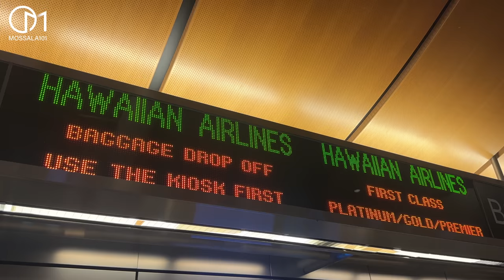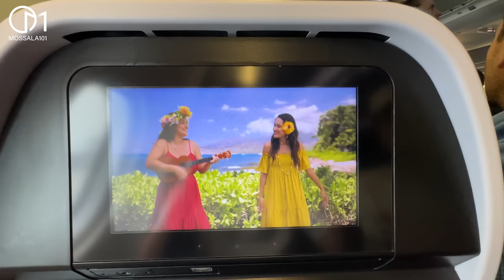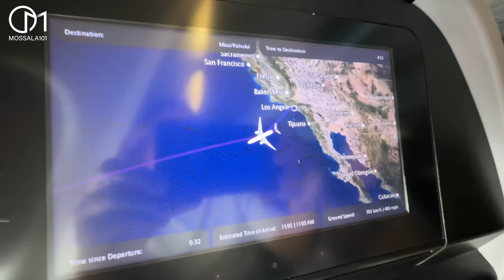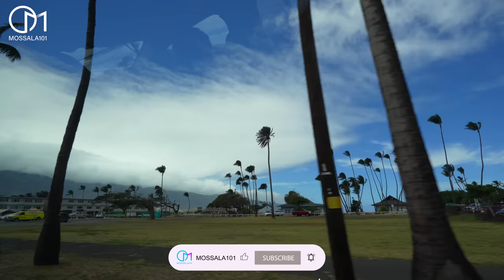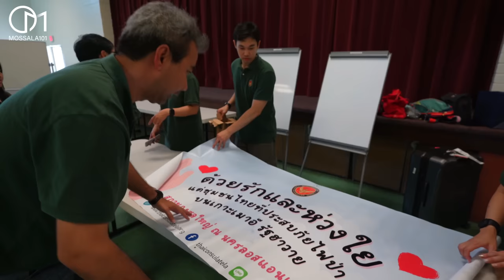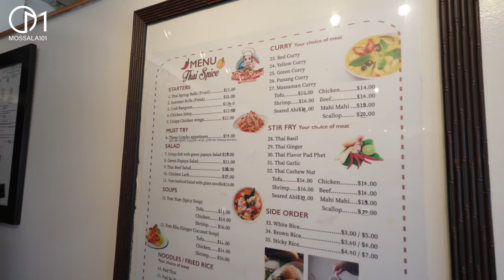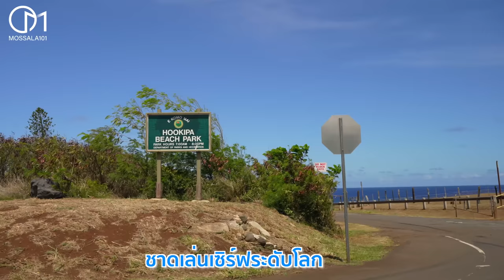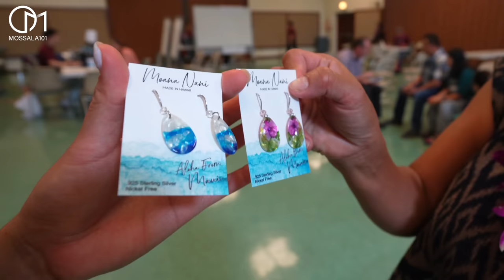เกาะที่คนทั้งโลกไม่มีวันลืม ความจริงอีกมุมของเกาะเมาวี รัฐฮาวาย มอสลา Maui Hawaii 2023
หลายคนรู้จักเกาะเมาวี จากหตุการณ์ไฟไหม้ครั้งใหญ่ครั้งประวัติศาสตร์ของฮาวาย
เมื่อวันที่ 8 สิงหาคมที่ผ่านมา แต่หลายคนอาจจะยังไม่รู้ว่าเกาะเมาวีมีชื่อเสียง ด้านกีฬาเซิร์ฟระดับโลก
เพราะมีคลื่นที่สูงมาก และที่นี่ยังเป็นสถานที่ที่ดึงดูดนักท่องเที่ยวระดับเศรษฐีจากทั่วโลกได้มาแวะเวียน

👕 สนใจเสื้อMOSSALA101 รุ่น Cactus
ผ้า Premium Cotton 100%  +พร้อมสติ๊กเกอร์ พร้อมส่งทั่วไทย